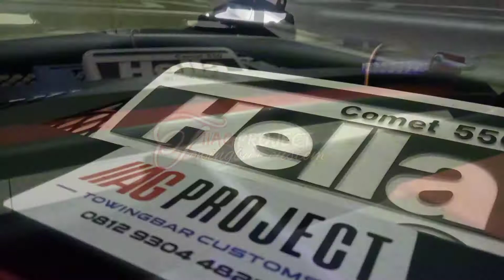Towingbar mobil Nyidam sari Ala AGPROJECT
Mengerjakan semua jenis towingbar . Untuk semua mobil. Barang po bisa request motif .